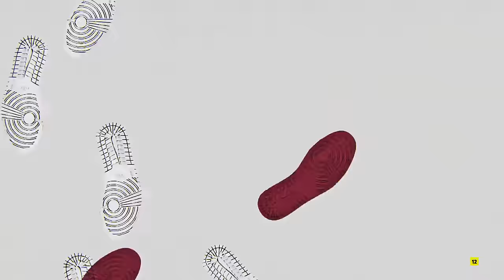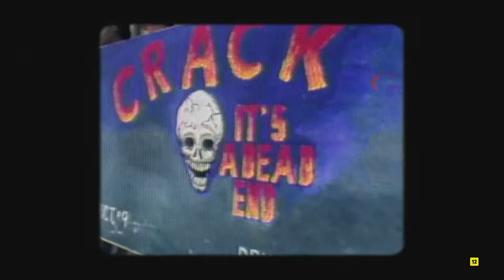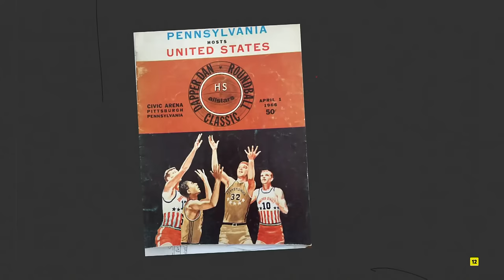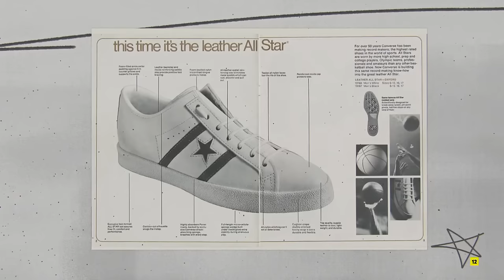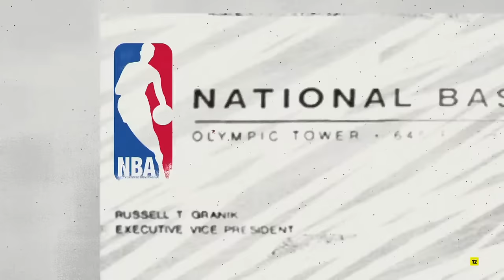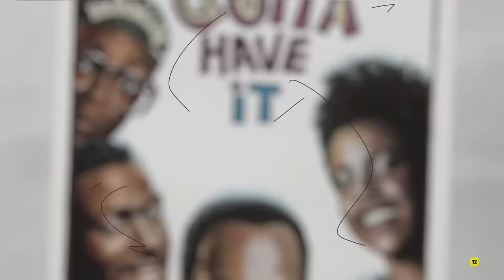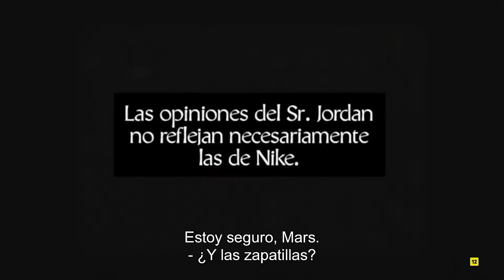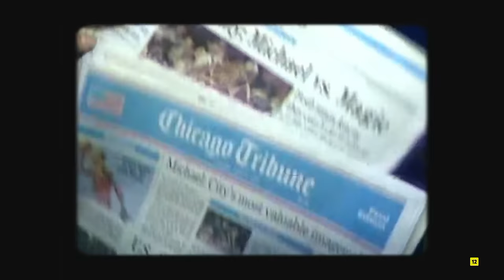Jordan, un hombre y sus zapatillas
El documental sobre el fenómeno de las zapatillas Air Jordan que muestra su importancia social, cultural y racial, y cuenta cómo unas estrategias de marketing revolucionarias crearon un negocio millonario